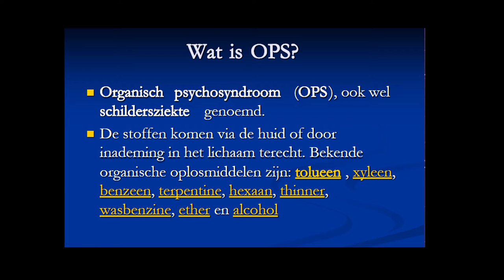NL Lifestyle aflevering 1 met Ria van Kleef van Balanceyourlife.nu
Eerste aflevering van NL Lifestyle met Ria van Kleef.
Ze bespreekt het 'Big 10 vrije' nagellak en lipstick van het merk Zoya